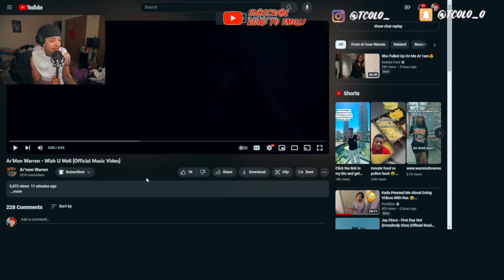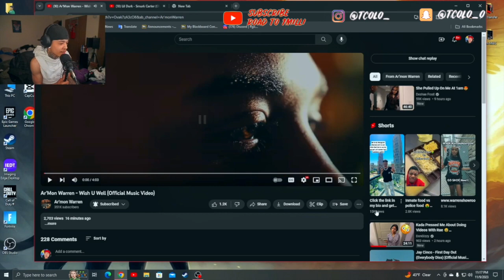Armon Opens Up About Reginae In New Song...?!?! 💔 "Wish You Well"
*WANT ME TO REACT TO A VIDEO ?!?! DROP THE LINK IN DISCROD ⬇️*

🟦 PSN : Tcolo_